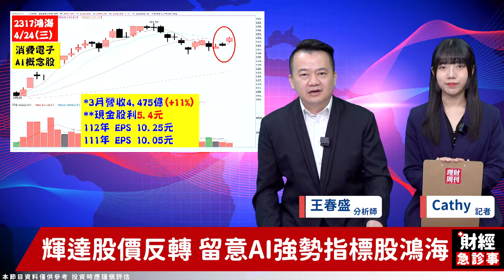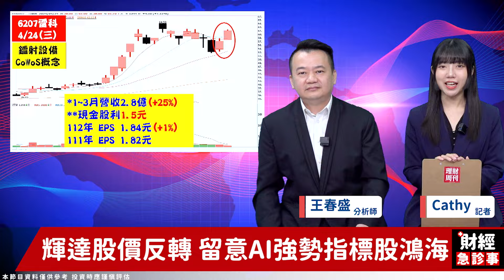財經急診事-20240424／NVDA股價反彈勁揚 AI股中長線有撐？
輝達股價強勢回歸
今天的AI股是真反彈
還是給散戶的逃命點❓
快來聽王老師怎麼說吧👀

🔹520前政策作多 重電儲能你最好的夥伴？